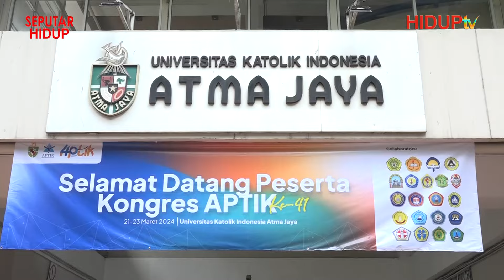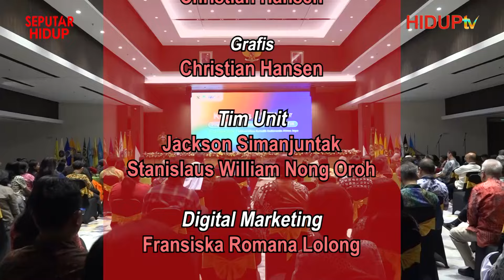SEPUTAR HIDUP: "KONGRES APTIK KE-41"